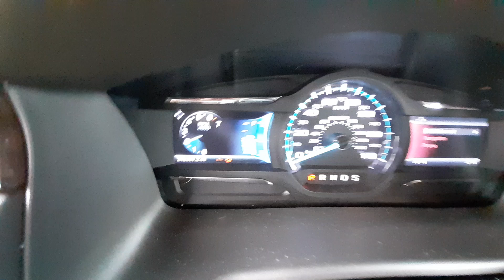X0506D 2014 Ford Flex